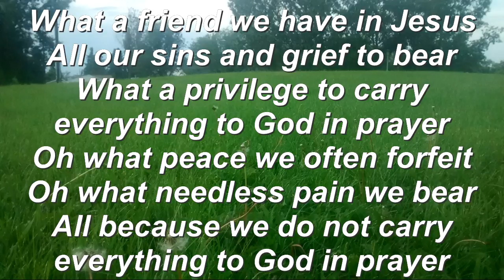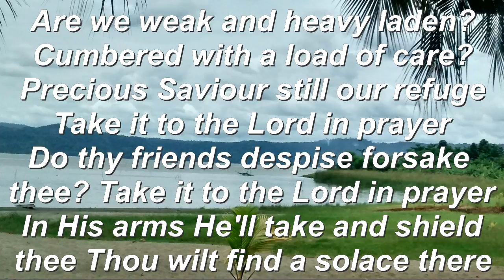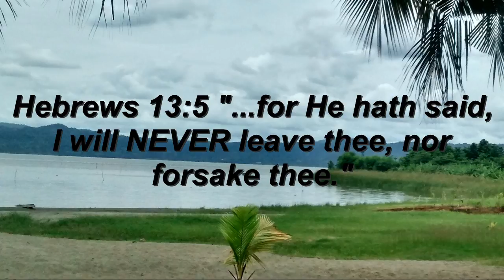What a Friend We Have In Jesus (with lyrics)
What a Friend We Have In Jesus - with lyrics - what a truth to rejoice in! Jesus is always with us. Have you been born again? Do you know Him? Praise Him for being a living and loving God!